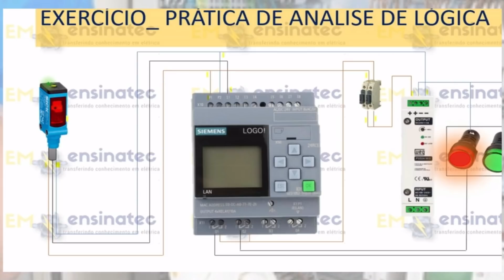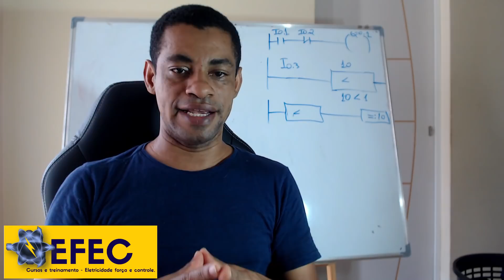CURSO DE COMANDO ELÉTRICOS OLINE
PROFESSOR DJIVAM FALA DO CURSO EFEC.
CURSO DE COMANDOS ELÉTRICOS E CLP BÁSICO, APRENDA DESENVOLVER LÓGICA DE COMANDOS ,INTERPRETAR DIAGRAMA ELÉTRICO, LIGAR MOTORES, DEMENCIONAR CONTATORES, MOTORES ,INVERSORES DE FREQUENCIA, SOFT START,APRENDA SOBRE CLP ,LINGUAGEM DE PROGRAMAÇÃO EM LADDE , E TODA BASE BASICA DE CLP NA AUTOMAÇÃO INDUSTRIAL.